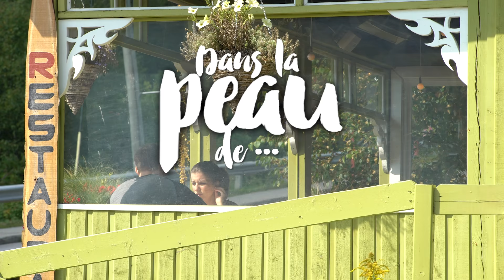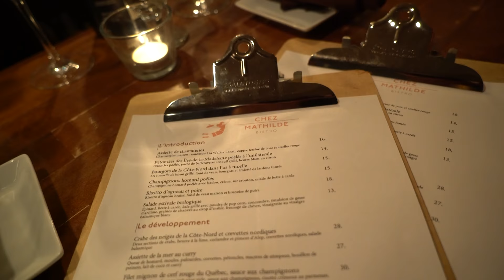Dans la peau de...: Un chef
Accompagnez des gens au parcours exceptionnel. Vivez une journée dans la peau du chef Jean-Sébastien Sicard.